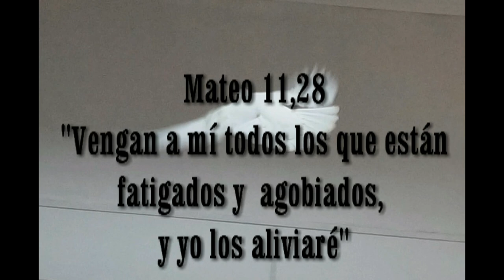GOTITAS DEL ESPIRITU SANTO EJERCICIOS ESPIRITUALES